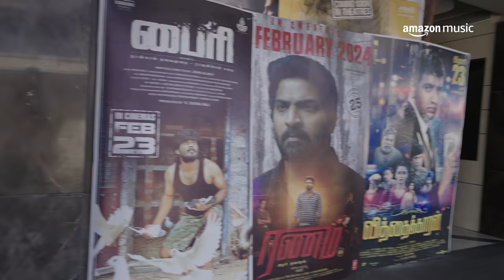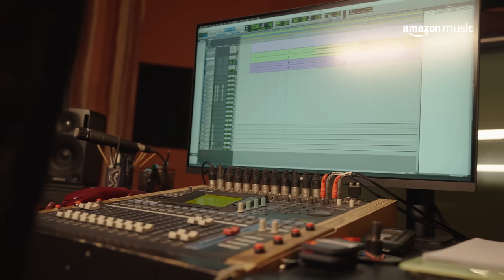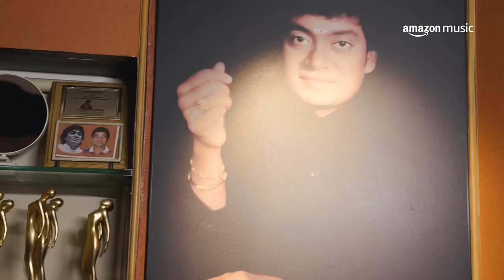Rockstar DEVI SRI PRASAD about his MUSIC & PHILOSOPHY | Artist Diaries on Amazon Music India | DSP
Rockstar Devi Sri Prasad Gets Candid About His Father & His Musical Process | Artist Diaries

Artist Diaries by Amazon Music India features musicians talking about their story with personal and musical milestone anecdotes which helped shape them up into the artists they are today. We catch them in their essence , sometimes in a never-seen-before place like their home, their first gig venue or catch them walking on the beach or a recording studio, to candidly share with the world the person behind the persona.

Dancing to Pushpa 2 Music? Well we have the magic behind the music with us on this episode of Artist Diaries on Amazon Music! The unstoppable Devi Sri Prasad aka DSP has an energy so infectious that you will get engulfed in it from the word go! Come with him as he takes us through his journey of Music and Life along with a tour of his very own studio where all the master pieces come together. Tune to see an exclusive jam session with the GOAT Devi Sri Prasad and we’re sure you’ll be dancing too!
P.S. He is a philosopher in jeans, you will know why when you watch the episode.

Amazon Music re-imagines music listening by enabling customers to unlock 100 million songs ad free and 15 million podcasts episodes along with thousands of curated playlists & stations with their Amazon Prime membership at no additional cost. Amazon Music provides unlimited access to new releases and classic hits across iOS and Android mobile devices and the Fire TV Stick, PC, Mac, Echo, and more. or download the Amazon Music app.

Produced, conceptualized and created by Amazon Music
Editorial Lead: Safia Ally
Editorial Ops: Vibhuti Wange

Production House: Nimbu Mirchi Media Solutions
Creative Head: Mandesh Shetty
1st AD: Roger Stephen
Assistant Producer: Dhruvi Wadhel
DOP: Rameshwar Naidu
Second Cam: Ram Kriz
Editor / GFX: Mohit Nilawar
Mix Mastering: Devi Sri Prasad
Head of Production: Rishabh Soin

Follow Devi Sri Prasad On Social Media Platforms.
Twitter.com/ThisIsDSP
Facebook.com/ThisIsDSP
Instagram.com/ThisIsDSP
Youtube.com/ThisIsDSPMusic